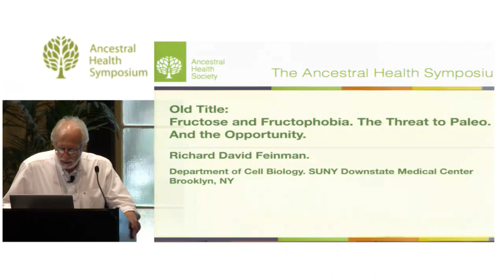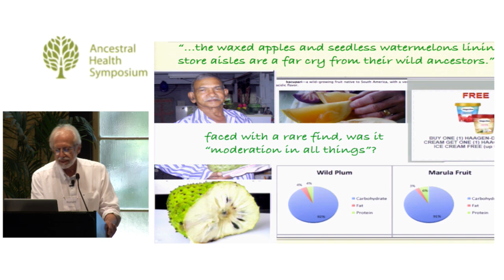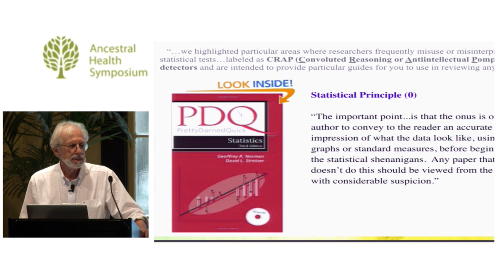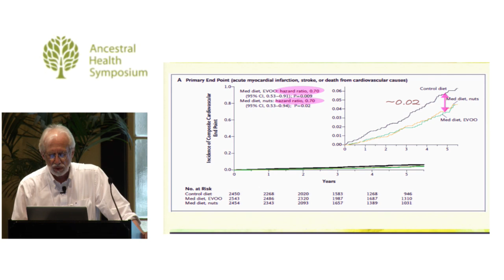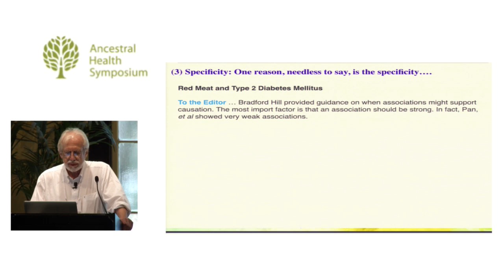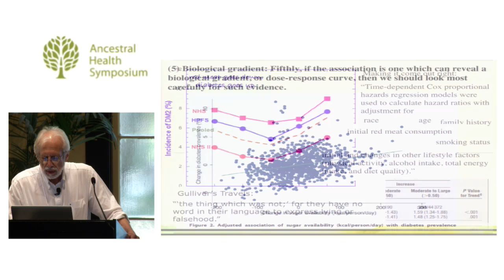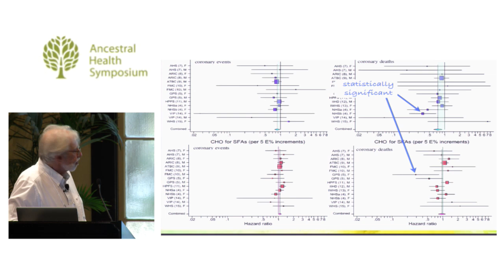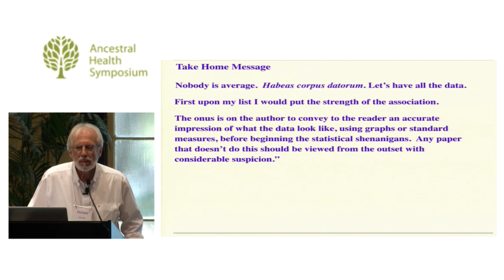Fructose, Bayes’s Theorem, Hill’s criteria and Murphy’s Law — Richard Feinman, Ph.D. (AHS14)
The current interest in fructose provides an opportunity to study metabolism and allows us to ask what clues about ancestral behavior are evident in current pathways. When considering the threat to paleo from the exaggeration in fructose, we have to consider all the other threats from the nutritional literature and there is the opportunity to discuss how we can read that literature. I describe Bradford Hill’s criteria for when an association can be taken as causal as in Hill’s deduction of the link between cigarette smoke and lung cancer. The failure of the current literature to conform to his criteria suggests that the cigarette-cancer link is not only the classic case of effective use of epidemiology but may be the only case. I also describe Bayes’s theorem which points out how statistics is about beliefs and expectation and how each failure of trials of the diet-heart hypothesis should have raised the stakes on the next and, in the end, how foolish meta-analyses are. On the positive side, I offer our previously published matrix method as a good way to present dat in dietary trials. And finally, any thing that can go wrong in nutritional studies, can be shown to be correct anyway with statistics.